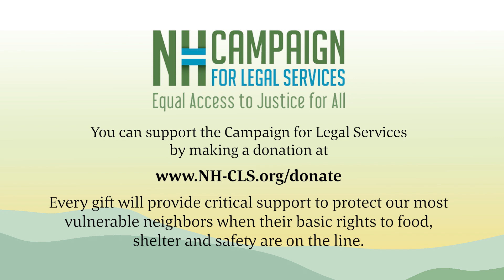2023 Campaign for Legal Services Kickoff Breakfast: Chris Pappas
Representative Chris Pappas spoke to attendees in support of legal aid and equal access to justice during the 2023 Campaign for Legal Services Kickoff Breakfast.